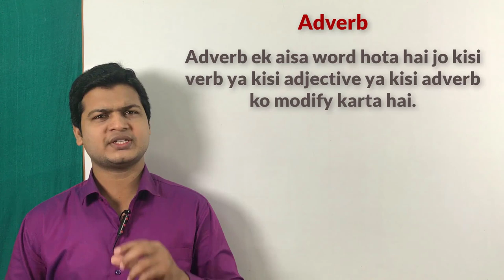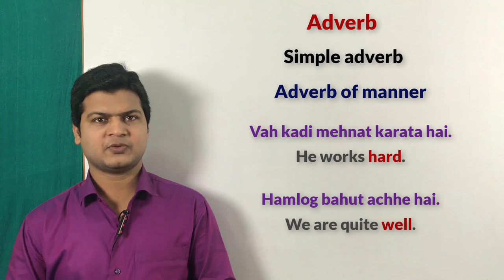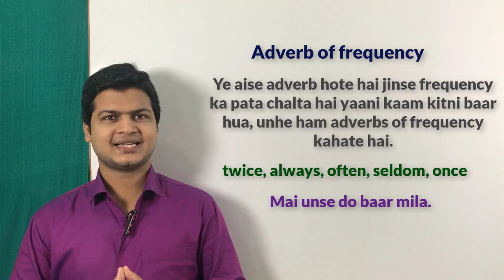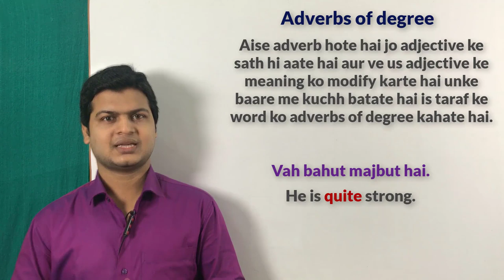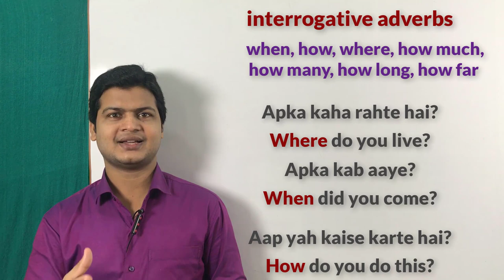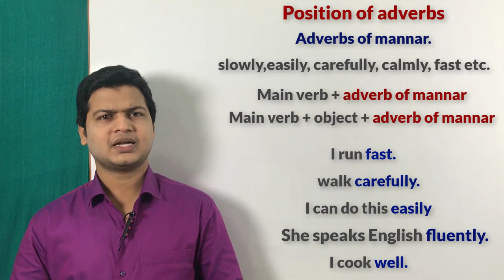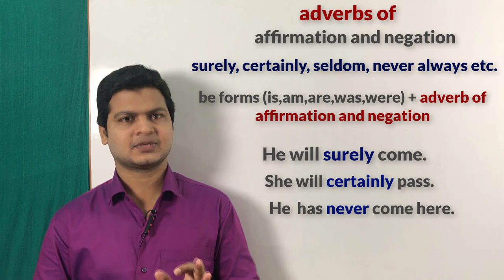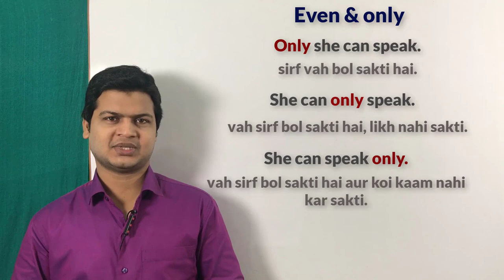Full concept of Adverbs | Adverb video | Position of Adverbs in sentences | Adverb wala video by Sir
1. Adverbs of Time ( कल वाचक क्रिया विशेषण) :-Adverbs of time tell the time of an action. (Adverbs of Time से क्रिया के संपादन के समय का बोध होता है।)

Example : today ( आज) now( अब ) late ( देर से) tomorrow ( आने वाला कल) soon ( जल्दी) lately ( हाल में) yesterday ( बीता हुआ कल) just ( तत्क्षण) ago ( पहले) immediately ( तत्काल) then ( तब) before ( पहले)

 जैसे :- (a) He came yesterday. Came when ( कब आया)?~yesterday

(b) He will come soon. Will come when ( कब आएगा)? ~soon.

2. Adverbs of Frequency ( आवृत्ति वाचक क्रिया विशेषण) :- Adverbs of frequency tell how often or how frequently an action is done. (Adverbs of Frequency से बोध होता है कि किसी कार्य का संपादन ' कितनी बार' हुआ, होता है या होगा।)

Example : never ( कभी नहीं) once ( एक बार) seldom ( विरले ही) always ( हमेशा) twice (दो बार) regularly ( नियमित रूप से) daily ( प्रतिदिन) again ( फिर) occasionally ( यदा-कदा)

Note : क्रिया के साथ how often ( कितनी बार) लगाकर प्रश्न करने पर जो शब्द उत्तर के रूप में आता है, वह Adverbs of Frequency कहलाता है।

जैसे :- (a) He came here twice. Came how often ( कितनी बार आया)? ~ twice

(b) I have always helped you. Helped how often ( कितनी बार मदद की है)? ~ always.

3. Adverbs of Manner ( रीतिवाचक क्रिया विशेषण) :- Adverbs of manner tell how or in what manner an action is done. (Adverbs of Manner यह बोध होता है कि क्रिया का संपादक किस ढंग से या कैसे होता है?)

Example : slowly ( धीरे-धीरे) happily ( खुशी पूर्वक) badly ( बुरे ढंग से) quickly ( तेजी से) angrily ( क्रोध पूर्वक) beautifully ( सुंदर ढंग से) wisely ( बुद्धिमानी से) carefully ( सावधानी से) loudly ( जोर से) foolishly ( मूर्खता से) bravely ( वीरता से) fast ( तेजी से) clearly ( स्पष्टतः) kindly ( दया पूर्वक) well ( अच्छी तरह से)

Note : Verb के साथ how ( कैसे) लगाकर प्रश्न करने पर जो शब्द उत्तर के रूप में आता है, वह Adverbs of Manner कहलाता है।

जैसे :- (a) She writes beautifully. Writes how ( कैसे लिखती है)? ~ beautifully

(b) He runs fast. Runs how ( कैसे दौड़ता है)? ~ fast.

4. Adverbs of Place ( स्थान वाचक क्रिया विशेषण) :- Adverbs of place tell where or at what place an action is done. (Adverbs of Place से कार्य के संपादन के स्थान का बोध होता है।)

Example : here ( यहां) inside ( अंदर ) out ( बाहर) there ( वहां) outside ( बाहर) within ( के अंदर) up ( ऊपर) near ( निकट) below ( नीचे) down ( नीचे) away ( दूर) everywhere ( हर जगह)

Note : Verb के साथ where ( कहां) लगाकर प्रश्न करने पर जो शब्द उत्तर के रूप में आता है, वह Adverb of Place कहलाता है।

जैसे :- (a) Go there. Go where ( कहां जाओ)? ~ there (b) I shall wait for you outside. Wait where ( कहां इंतजार करूंगा)? ~ outside

5. Adverbs of Degree ( परिमाणवाचक क्रिया विशेषण) :- Adverbs of degree indicate the degree of intensity of an action or an adjective or an adverb. (Adverbs of Degree श्रेया बोध होता है

Example : very ( बहुत) totally ( पूर्णतः) exactly ( ठीक-ठीक) much ( बहुत) hardly ( मुश्किल से) quite ( बिल्कुल) too ( ज्यादा) nearly ( लगभग) almost ( लगभग) enough ( काफी) entirely ( पूर्णतया) fully ( पूर्णतया)